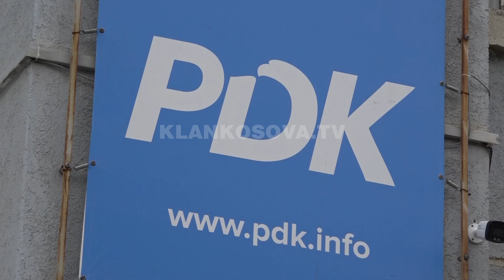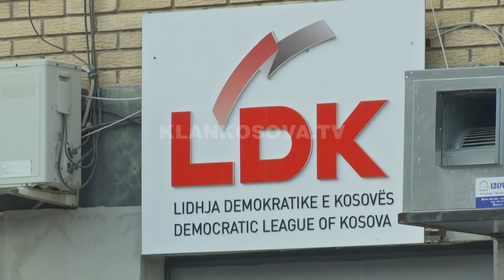AAK mbledh kryesinë, PDK mban konferencë - 22.12.2020 - Klan Kosova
Teksti: Haris Ademi
Pamjet: Agon Bejtullahu
Montazhi: Ardit Uka